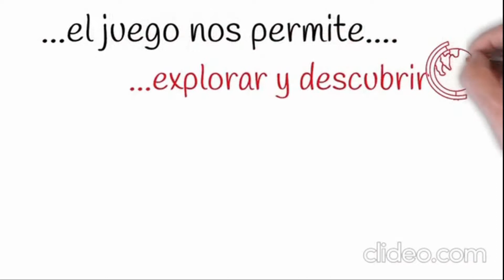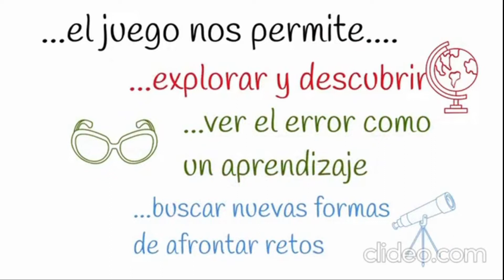Día internacional del juego